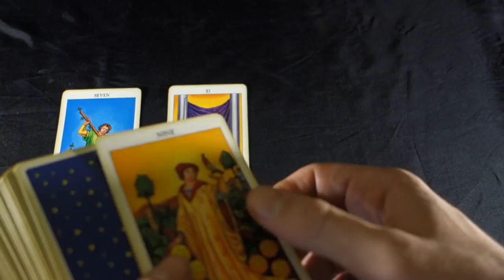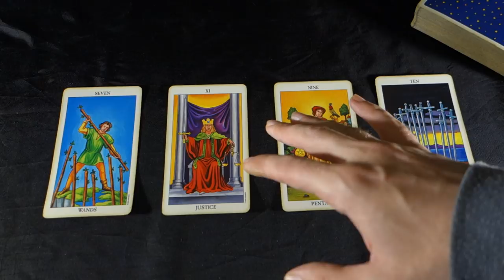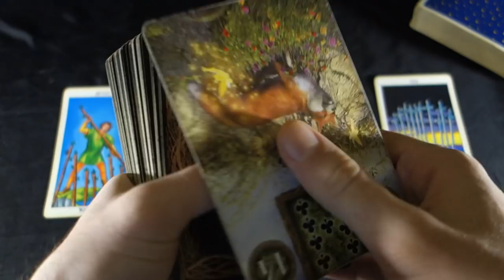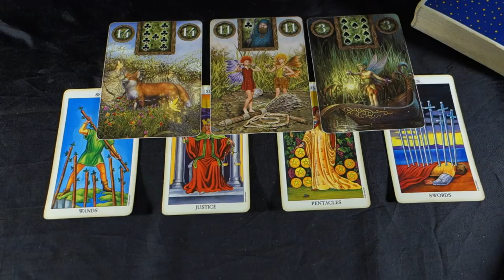Capricorn Weekly Tarot Reading December 31- January 6 2019